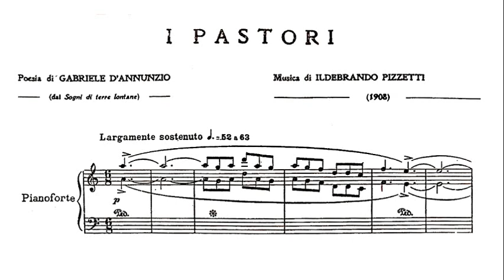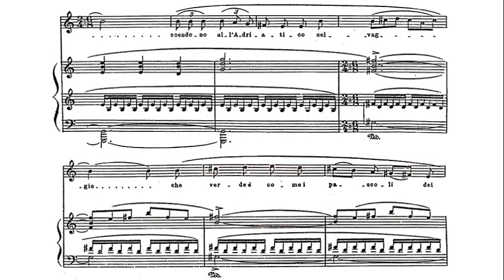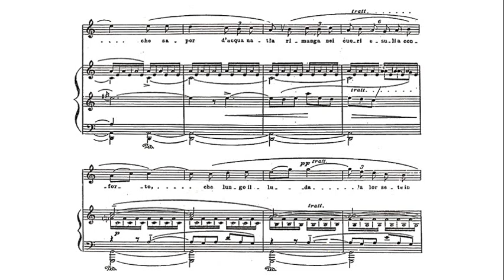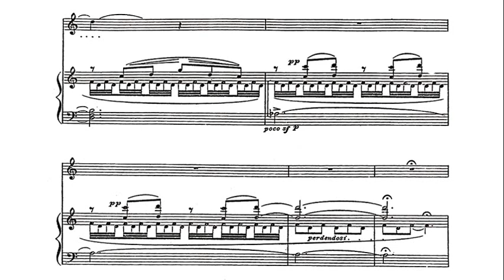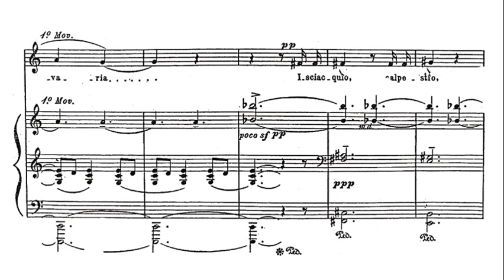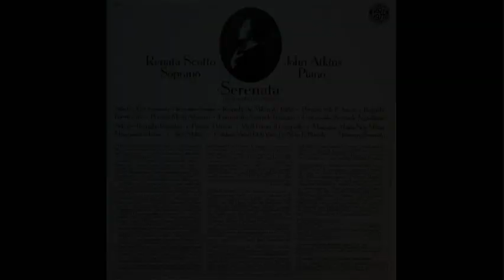Pizzetti: I Pastori - Renata Scotto, 1975 - Columbia M 34501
Renata Scotto (born 24 February 1934) is an Italian soprano and opera director.

Ildebrando Pizzetti (20 September 1880 – 13 February 1968) was an Italian composer of classical music, musicologist, and music critic.